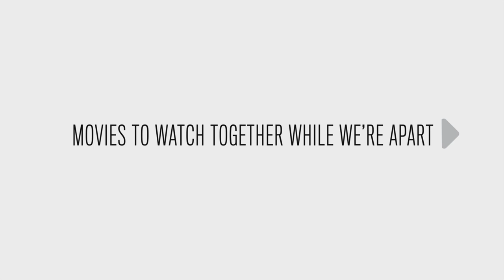Spike Lee on DO THE RIGHT THING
Spike Lee on DO THE RIGHT THING: "That was really what we wanted to try to do with that film. To really spark discussion, exchange of ideals, debate about race."